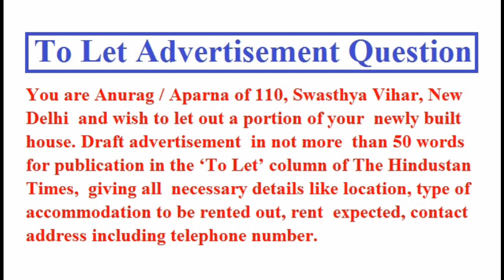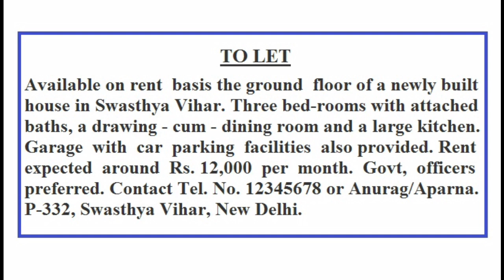TO LET Advertisement for Class 11th & 12th | Format of Advertisement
Hindi class 10 important question with including summary explanation